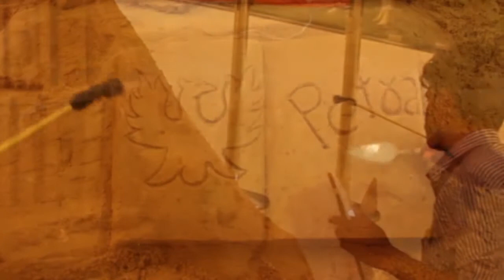Seven wonders with sand art at Phoenix Marketcity Pune.